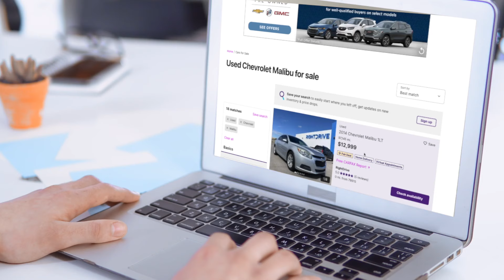How to Sell Your Car with RightDrive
With RightDrive's Ready For Retail Program we let YOU make the profit on your vehicle by letting you sell it on our dealership for retail price.  Other dealers are only going to offer you trade in value for you vehicle, then turn around and sell it for a profit.  At RightDrive, YOU get the profit that other dealers would make.  We help you put thousands more back in your pocket so why would you sell your vehicle anywhere else?